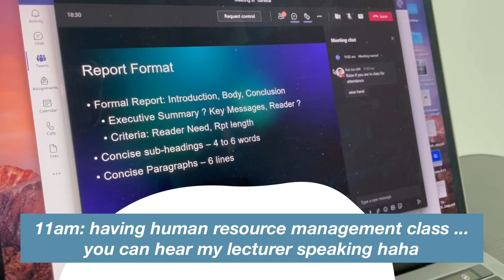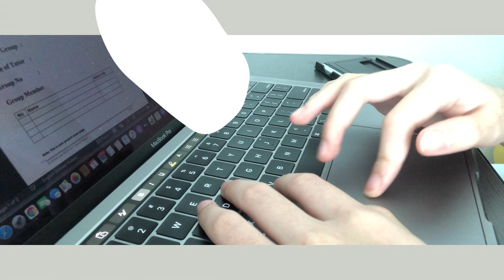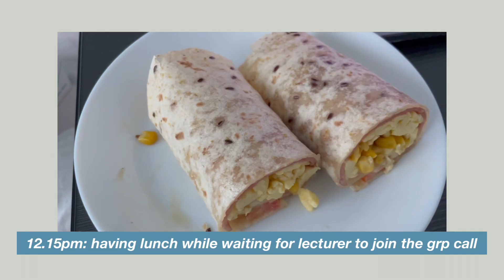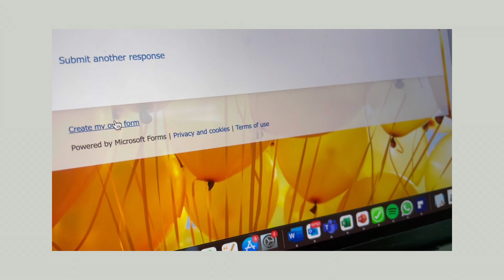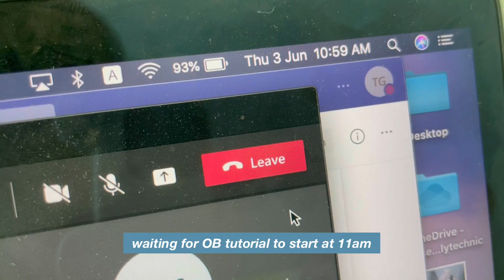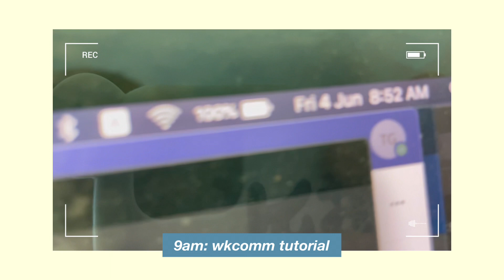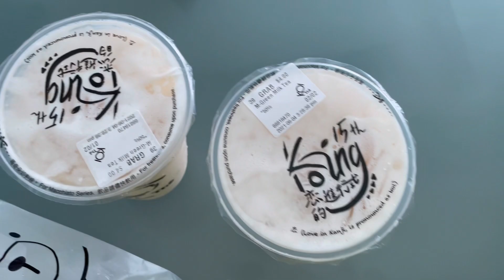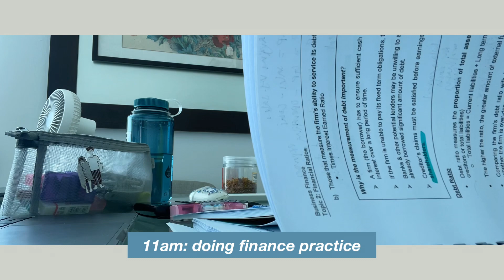weekly vlog | busy last week of term🥱, attending cousin’s solemnisation, online school 📚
hello everyone!! this week’s vlog is quite substantial and it’s the last week of term 1 for poly! time has passed so fast hahaha hope you enjoy this video :)